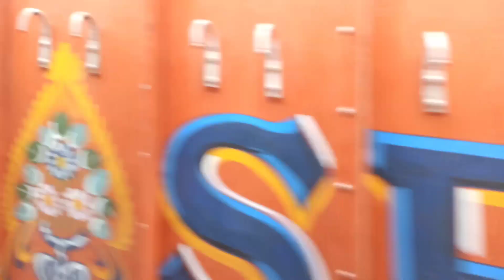😱Achanak Se Ghar Jana Paradha ./ See You Again Ramban / Td Vlogger Ramban💕